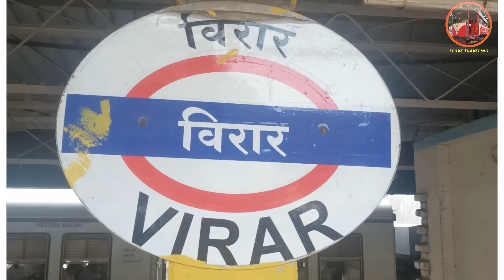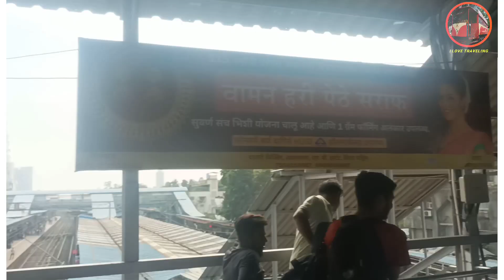Virar Railway station Western line of the Mumbai Suburban Railway network.